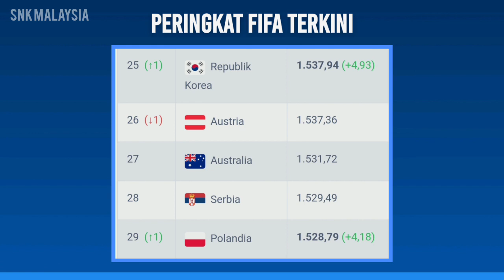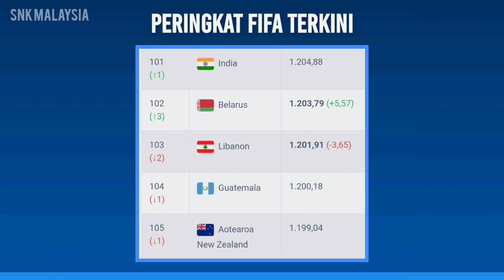Keputusan Perlawanan Antarbangsa Hari ini - Malaysia vs India - Pesta Bolamerdeka 2023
Keputusan Perlawanan Antarbangsa & Pesta Bolamerdeka Hari ini & Kedudukan FIFA terkini 2023

Jumaat, 13  September 2023
Malaysia 4-2 India
Vietnam 0-2 Uzbekistan
Korea Selatan 4-0 Tunisia
Japan 4-1 Canada